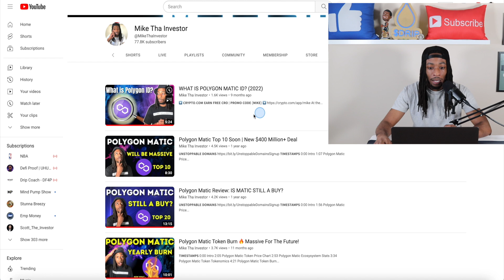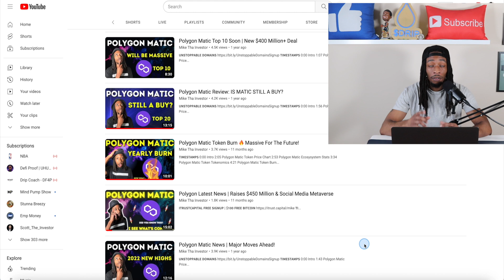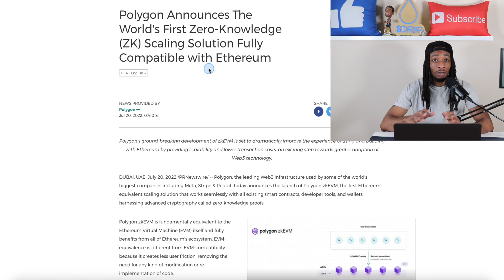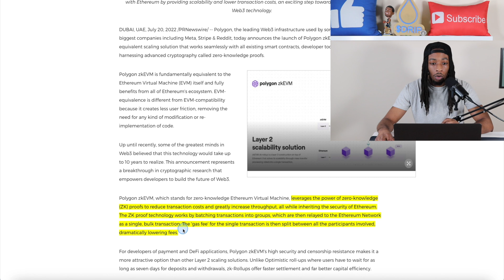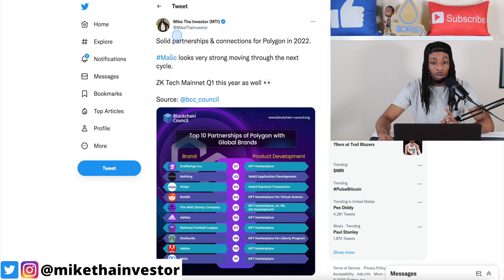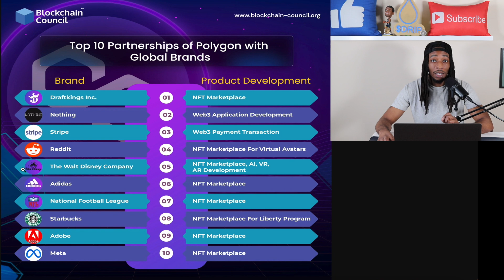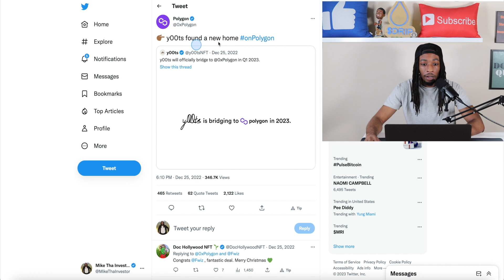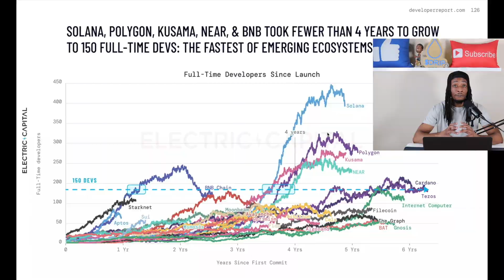Polygon Matic Future Looks Bright (5 Reasons)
Over the past couple of years, Polygon Matic has become a staple in the crypto space.  Polygon layer 2 solutions have been shown to actually solve problems.  Which has led to huge global partnerships and connections for the project and team.  At the time of this video, Matic is currently the 10t largest crypto putting it in the top 10.  Let's take a look at 5 reasons why Polygon Matic future looks bright.